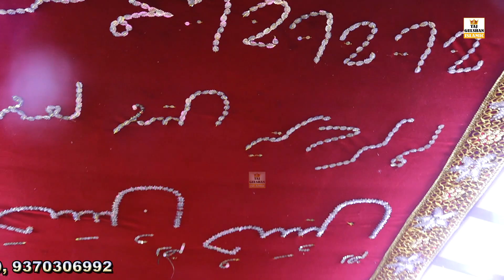Mariyam Amma Nigahe Karam Kijiye | Mariyam Amma Salana Urs Qawwali 2023 | Yaseen Taji | Ghalib Taji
SONG - Mariyam Amma Nigahe Karam Kijiye
ALBUM - Mariyam Amma Salana Urs 2023
SINGER - Yaseen Taji, Ghalib Taji
 LYRICS - Yaseen Taji
AUDIO RECORD - Audio City Nagpur
MIXING & EDITOR - Sufi Wasim Khan Taji

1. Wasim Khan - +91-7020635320